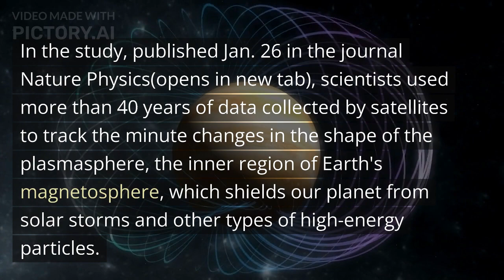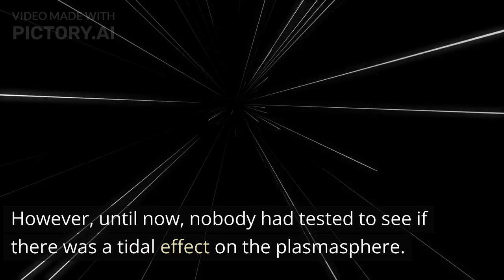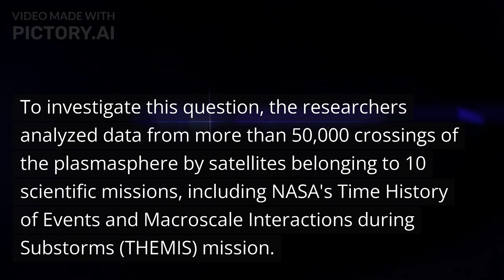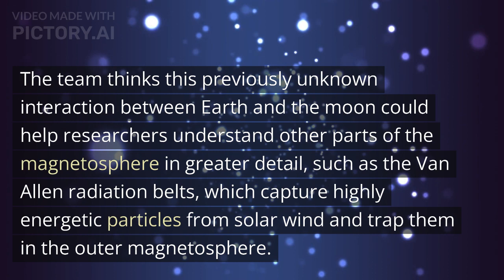Hidden tide in Earth's magnetospheric 'plasma ocean' revealed in new study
Researchers have detected fluctuations in Earth's magnetosphere created by the same tidal forces that the moon exerts on the oceans. The moon exerts a previously unknown tidal force on the plasma ocean surrounding Earth's upper atmosphere, creating fluctuations that are similar to the tides in the oceans, a new study suggests. In the study, published Jan. 26 in the journal Nature Physics(opens in new tab), scientists used more than 40 years of data collected by satellites to track the minute changes in the shape of the plasmasphere, the inner region of Earth's